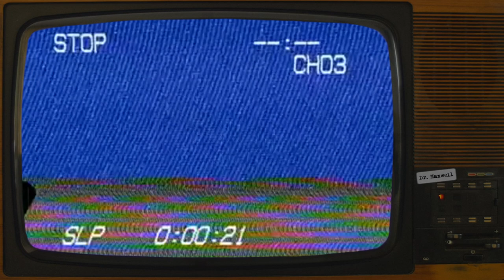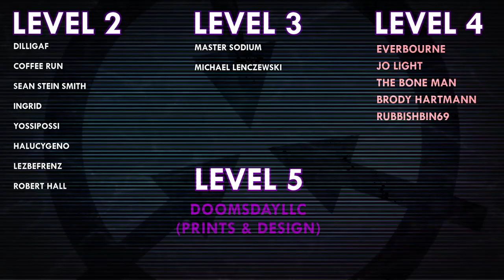SCP-6145 | Mother Rabbit | Neutralized | Historic SCP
SCP-6145 was written by Dr Leonerd - see their author

VFX samples and images by:
Joe Jabon
MrTitanosaurus